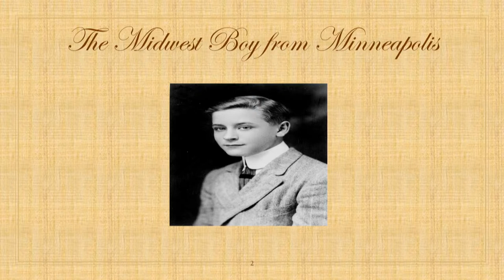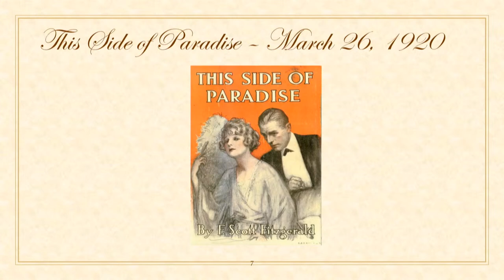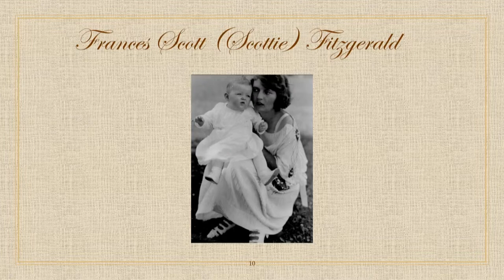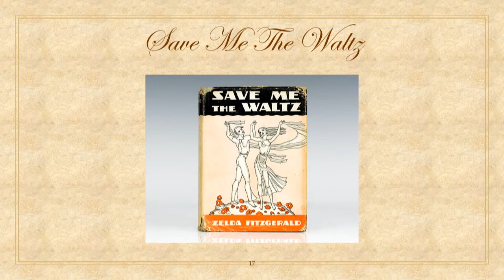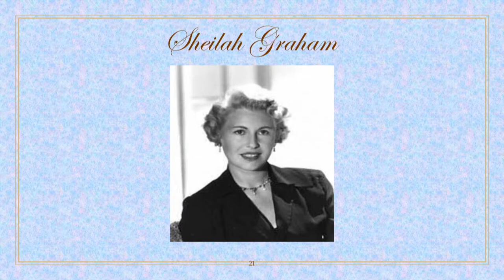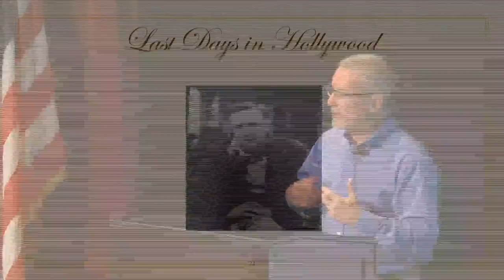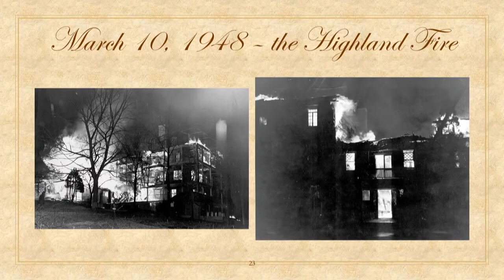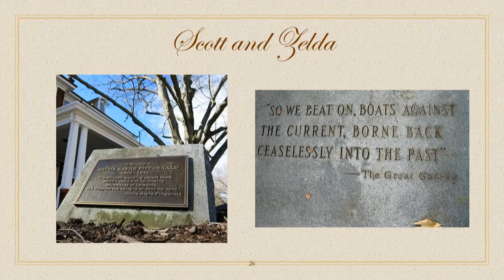Wasn't it Romantic? F. Scott and Zelda Fitzgerald and The Great Gatsby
Speaker: Dr. Daniel Rollins, Department Chair for Language and Communication at  Wayne Community College

No two people may epitomize the Roaring 20s more than author, F. Scott Fitzgerald, and his wife, Zelda. Likewise, no piece of fiction may symbolize the glamour and recklessness of the 1920s more than Fitzgerald’s novel, The Great Gatsby. One part love story, one part American tragedy, “Wasn’t It Romantic?” unfolds the rise and fall of the Fitzgeralds as American icons, and focuses on the toll that the creation and success of The Great Gatsby took on their lives.